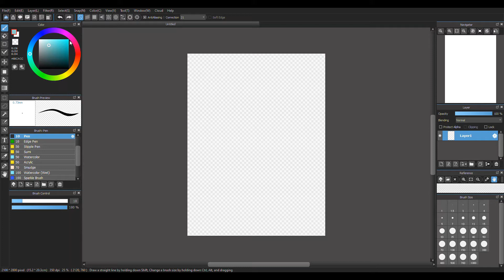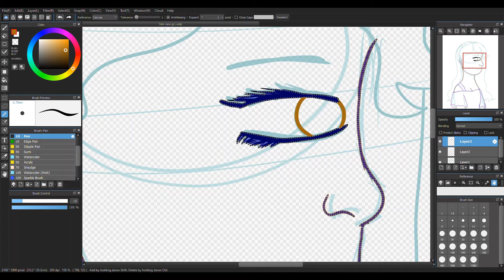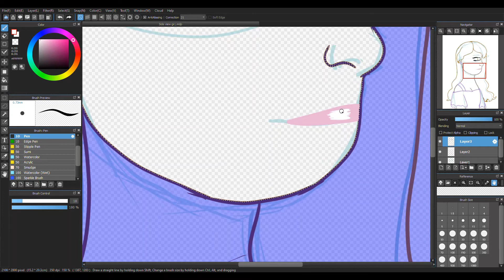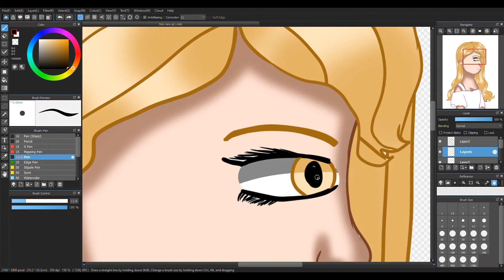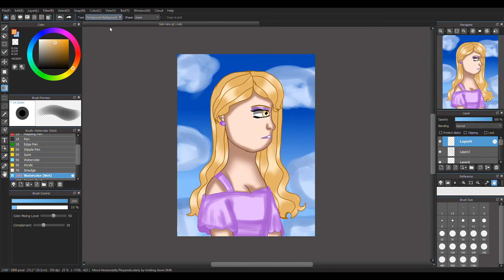Side view of a girl in the sunlight Medibang Paint Pro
I love her hair!
Apps: Medibang Paint Pro and Video Editor